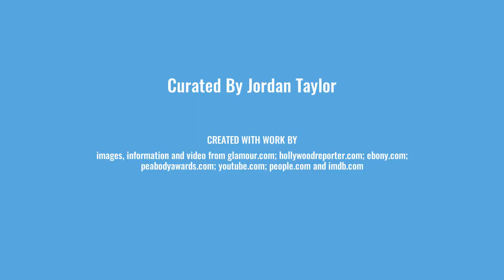Black History Month: Cicely Tyson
Tyson was an American actress and fashion model.